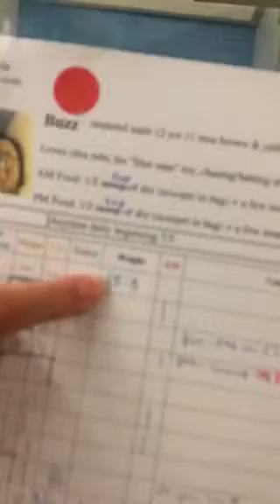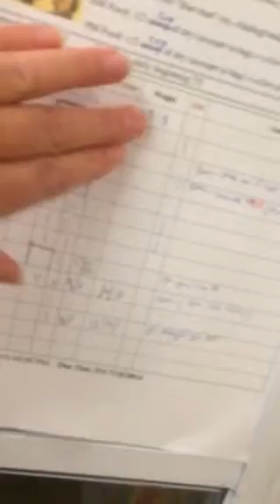Buzz update. Km